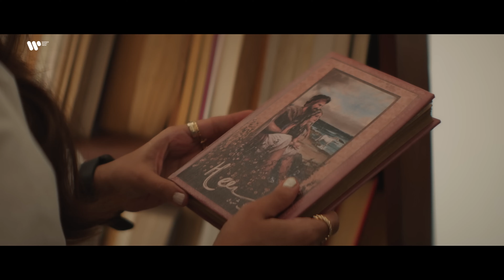new song, sad song, punjabi songs